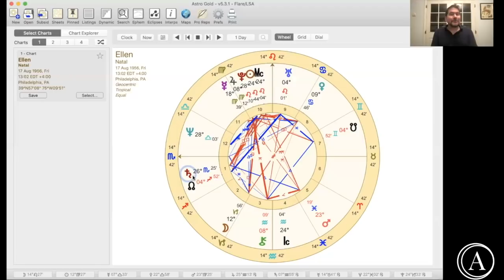[FRANK ANSWERS] Empowering Your “Debilitated” Planets w/ Frank Clifford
Are you worried about your planet's "bad" or "debilitated" placement? In this episode of Frank Answers, award-winning astrologer and author, Frank Clifford answers multiple viewer questions about this including:

“How to interpret a chart in which 9 out of 10 planets are in houses whose lords are fallen / in detriment or combusted? “ -Renyah

“Does my debilitated retrograde combust venus really mean I will have little pleasure or wealth?” -Basil?

“Does a Venus combust means I’m doomed???” - Margarita

“What do you think about planets being "combust" with the Sun, rather than just conjunct? Do you think that the sun diminishes aspects of a planet it conjuncts?” -Natalie

“My sun is combust Pluto in Leo at the midheaven. What does it mean when your sun is combust a more powerful, impersonal planet like Pluto, Neptune, or Uranus?” -Ellen

💫 Join us for Reframing Astrology, a live workshop series with Award-Winning Astrologer Frank Clifford designed to help you become the best of who you were born to be!

💧This show is presented by Spring Aqua, your “Ecosystem in a Box”! Learn all about this complete water hydration technology that you can have right in your own home